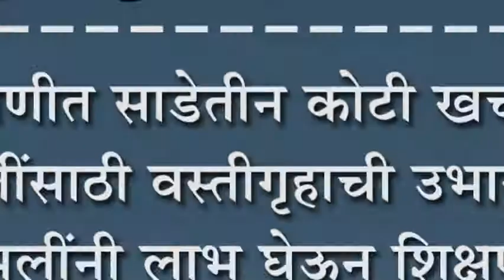निपाणीत साडेतीन कोटी खर्चातून मुलींसाठी वस्तीगृहाची उभारणी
निपाणीत साडेतीन कोटी खर्चातून मुलींसाठी वस्तीगृहाची उभारणी : मुलींनी लाभ घेऊन शिक्षण क्षेत्रात पुढे यावे-आ.जोल्ले